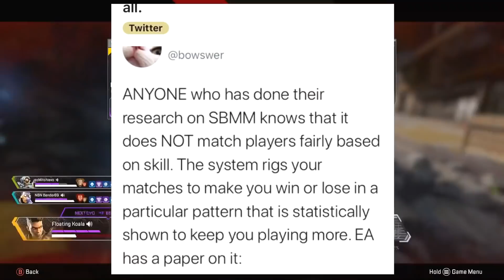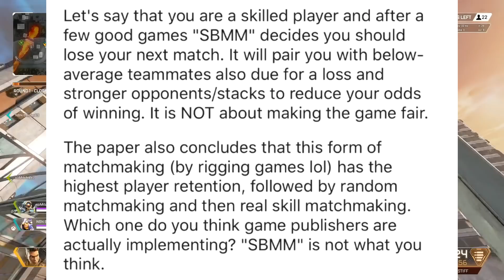Apex Legends EXPOSED!